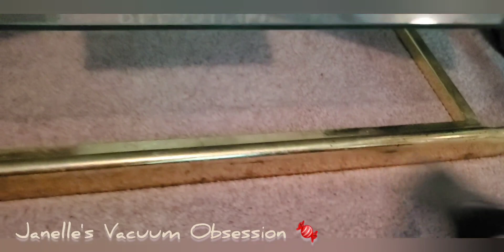🚨 NEW VACUUM 🚨 FT. FIRST MIC'D 🎤 NATURAL W/ADDED CRUNCH! ASMR VACUUM CLEANER SOUNDS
ARE YOU FOLLOWING ME ON TIKTOK?